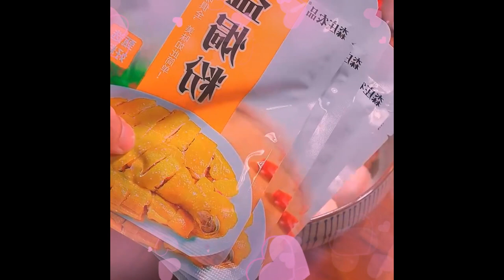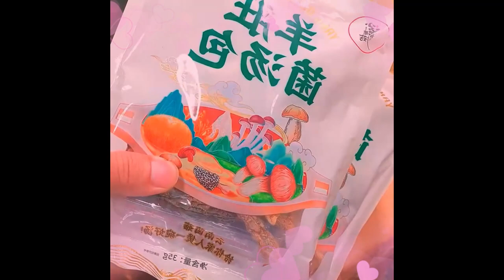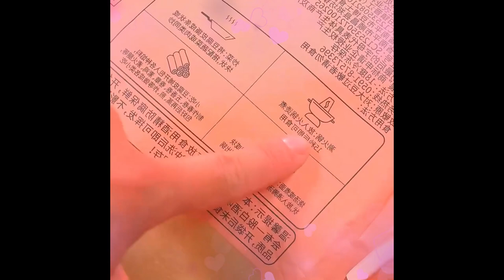Many people don’t know that water spinach mixed like this is better than big fish and meat 1